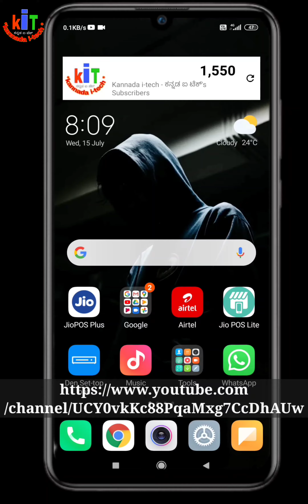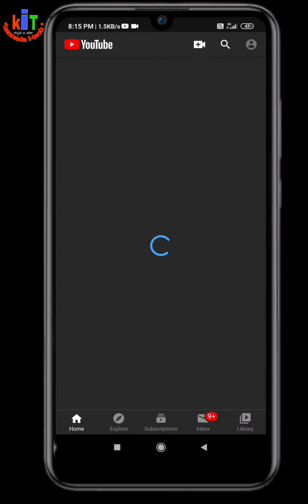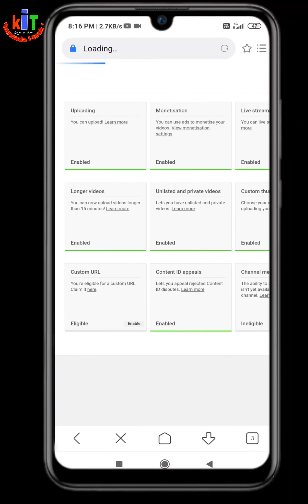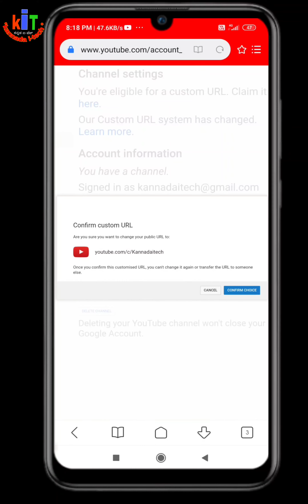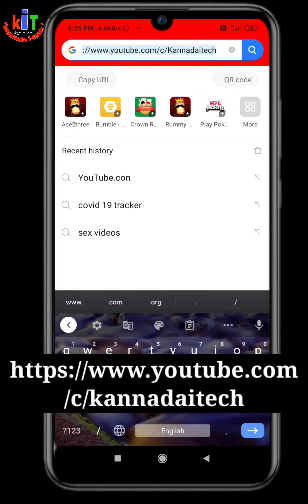How to enable custom URL in Kannada / how to enable custom URL in Kannada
Flipkart My Geares

                     I am suresh mense in this video i tell about how get CUSTOM URL and what eligibility need to enable custom URL in Kannada

Kannada hitech
kannada i-tech
Suresh mense
Suresh h menase